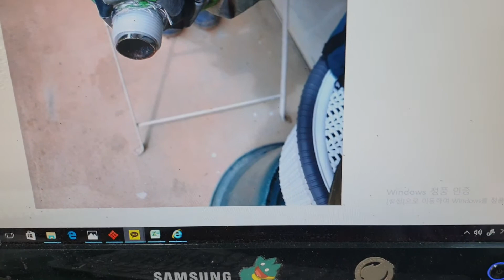2021년 7월 19일군위읍내권소류지에서